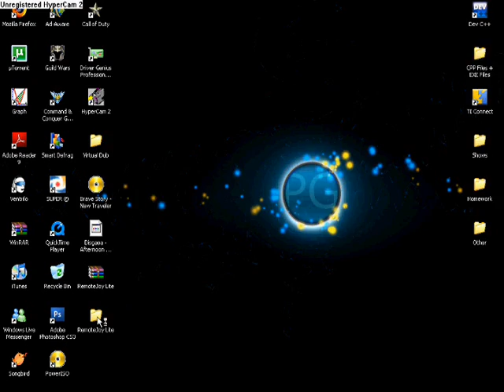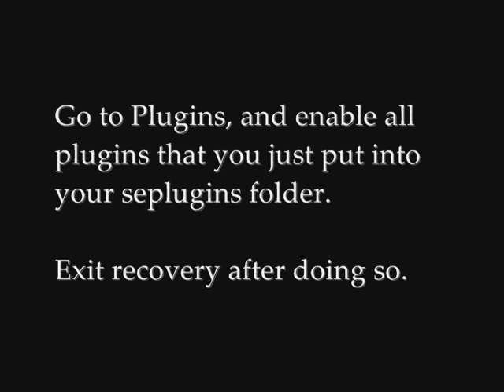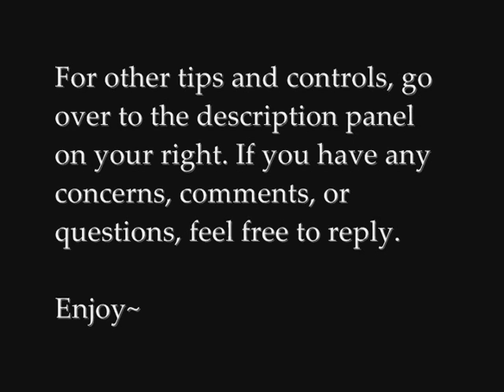[Tutorial] Remote Joy Lite v0.19 on PSP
How to install Remote Joy Lite v0.19 on your PSP
Remote Joy will display everything you do on your PSP, on your PC.

GAME.txt and VSH.txt:
ms0:/seplugins/RemoteJoyLite.prx

POPS.txt
flash0:/kd/usb.prx 1
ms0:/seplugins/popsloader.prx 1
ms0:/seplugins/RemoteJoyLite.prx 1
Controls:
* ALT + Enter - Full-Screen or Window Mode
* ESC: Settings/Menu
* F1: FPS
* F3: Screen Transfer
* F4: Window Display
* F11: Screenshot
* F12: Video Capture/Recording
FAQ:
Q:I'm getting the "d3d9.dll not found" error, how do I fix it?
A: Download Directx 9.0 or above from microsoft or from another website. You may google it.

Song: No Leaf Clover - Metallica